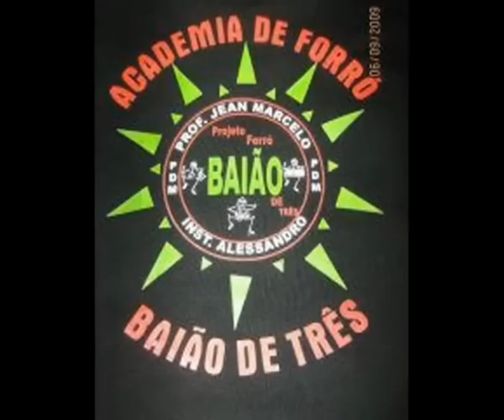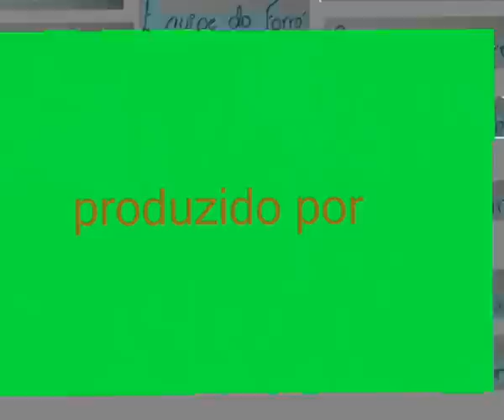2º Exame de Consagração de Sapatilha - Baião de Três parte I - aquecimento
2º Exame de Consagração de Sapatilha - Baião de Três
Na Escola Municipal Milton Campos
Rua Jovino Rodrigues Pego, 145 - Mantiqueira  Belo Horizonte - MG
domingo, 18 de Março de 2012  no horário de 12:00 até 22:00
presença dos TRIOS LAMPIÃO E CHAPA COCO